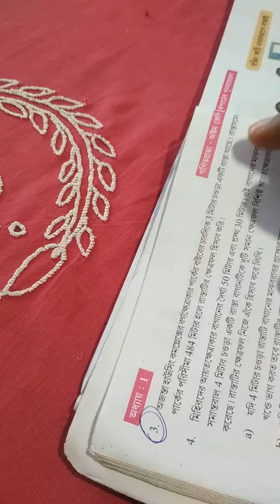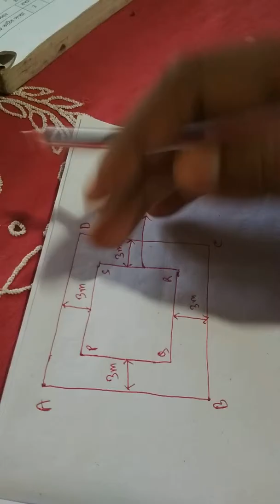Wbbse Class 8 Math কষে দেখি-1.1 : (3. নং অঙ্ক)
Hello,
বন্ধুরা আমার চ‍্যানেল টিতে তোমাদের সকলকে স্বাগত জানায় |  আর এই ভিডিওর মাধ‍্যমে পশ্চিমবঙ্গ মধ‍্যশিক্ষা পর্ষদ এর অষ্টম শ্রেনির গণিত কষে দেখি - 1.1 এর 3.

Search My Video On YouTube By Typing These Key :
Wbbse Class 8 Math কষে দেখি-1.1
পশ্চিমবঙ্গ মধ‍্যশিক্ষা পর্ষদ এর অষ্টম শ্রেনির গণিত কষে দেখি - 1.1
Class 8 Math Wbbse
অষ্টম শ্রেনির গণিত অধ‍্যায় 1

এই অধ‍্যায়ের বাকি অঙ্ক গুলি পেতে নীচের লীঙ্কে Click কোরো :
কষে দেখি 1.1 - 4 নং অঙ্ক :
কষে দেখি 1.1 - 5 নং অঙ্ক :
কষে দেখি 1.1 - 6 নং অঙ্ক :
কষে দেখি 1.1 - 7 নং অঙ্ক :
কষে দেখি 1.1 - 8 নং অঙ্ক :

অসংখ‍্য ধন‍্যবাদ ❤️💙💚💛💜💝💟💟 ভিডিওটি শুরু থেকে শেষ পর্যন্ত দেখার জন‍্য |